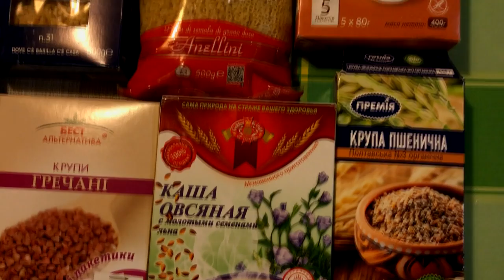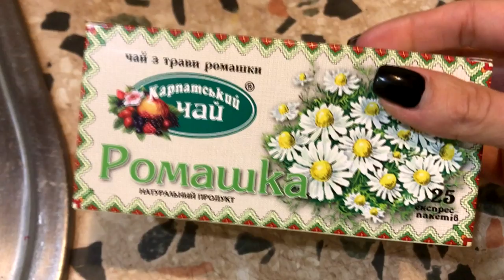Питание малыша в 2,5 года. Запорожская Анна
Мой инстамир: zaporozhska_anna
Принимайте участие вместе с нами в флешмобе от Агуша. Разместите в своих соц.сетях фото со своим малышом в поцелуи с хетштегом
В этом видео рассказываю про питание своего сыночка Демида, которому два с половиной года. Наш режим, что кушает на завтрак, обед, полдник и ужин. Компоты, кисели, чаи у нас на постоянной основе. Фрукты и овощи тоже.